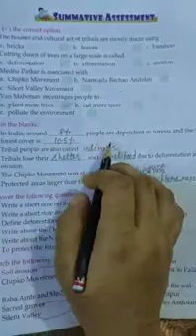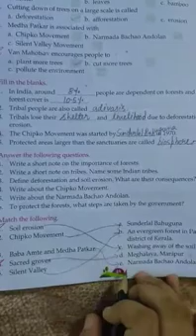Class 5 EvS Lesson 6 Part 4